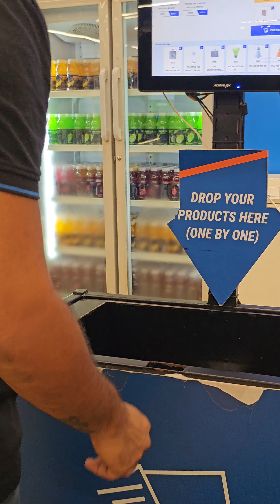innale purath poyille njngal....athinte bhakki😬